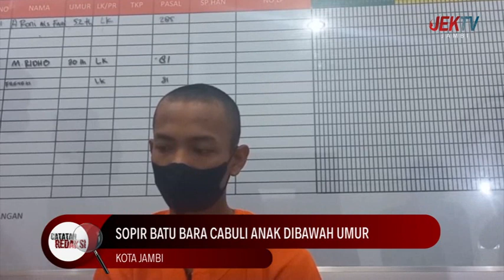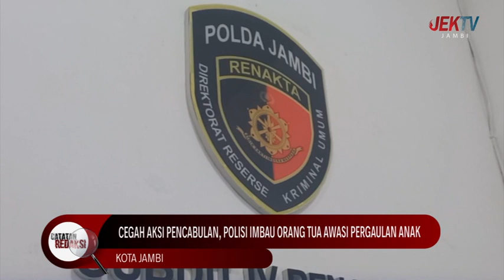(26/11/2022) CATATAN REDAKSI - HATI HATI PREDATOR SEKSUAL